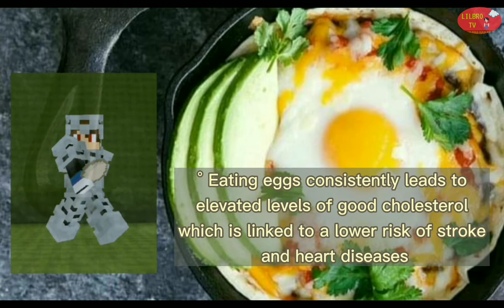Health Benefits of Eggs| Trivia of the day